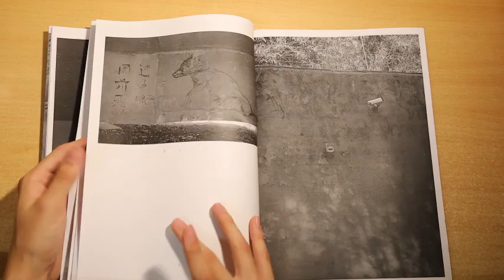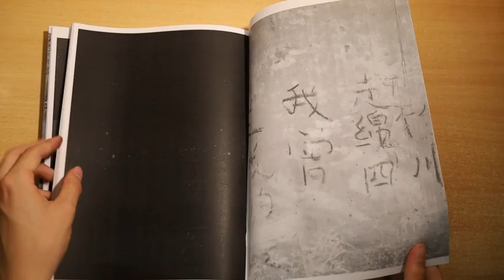Photobook：Outsider(2023)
This video shows the inner page of Xiao Fu‘s handmade photobook Outsider,2023